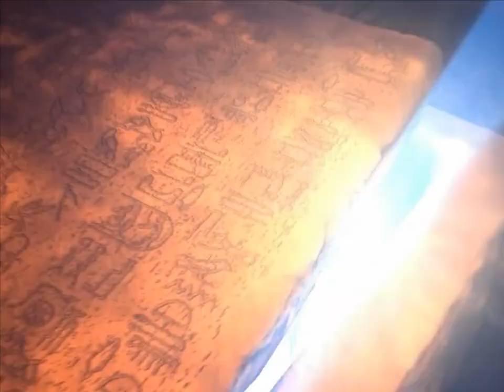Breed - pc gameplay